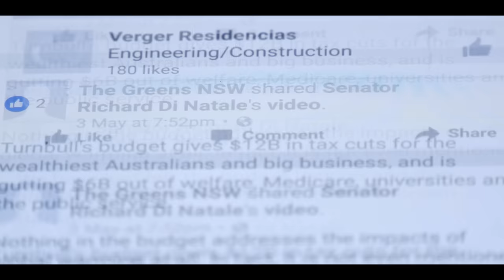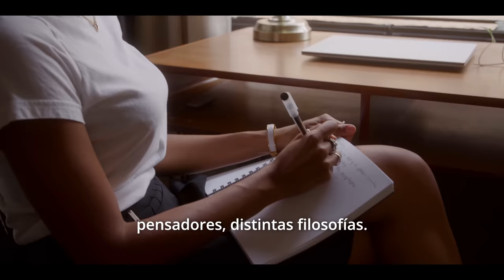Sergio Luque: "¡APLICA ESTO A TU VIDA!" 6 reglas ECLÉCTICAS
"¡APLICA ESTO A TU VIDA!"

Invítanos a un café y ayúdanos a seguir creando con amor. ☕💚

Gracias por dedicarnos tu tiempo y recuerda que tus comentarios son como el aire para nosotros.

¡Ser eclécticos!